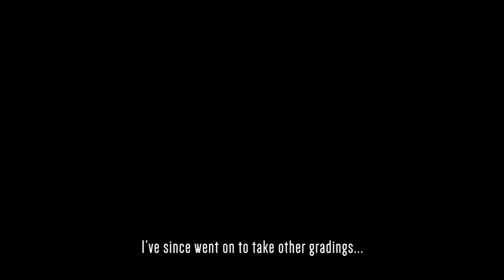This is MySMUStory - Muhammed Ismail (SOL)